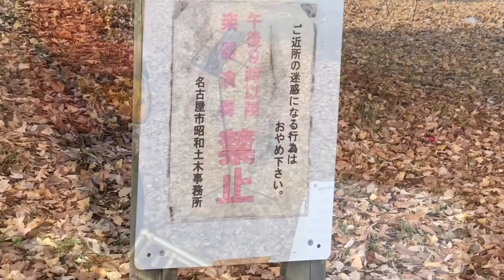Winter Park (Original)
冬の公園でジャズ好きな友達でジャムセッション中。できた曲です。